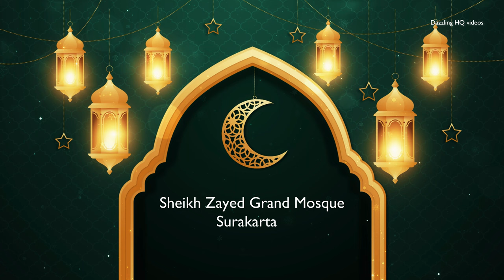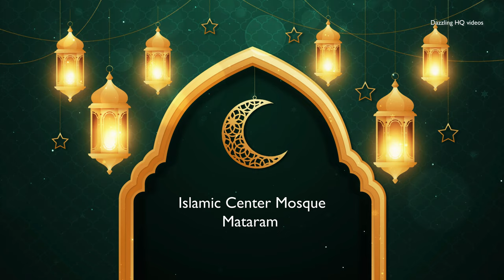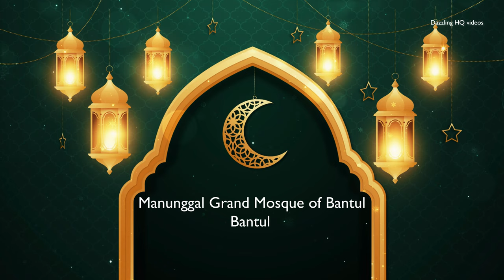BEAUTIFUL MOSQUES IN INDONESIA | 4K Video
Hello people, Welcome back to another video. This time with some Beautiful Indonesian mosques

All the Footage used in the Video Is Licensed. Thank you

Video Info

1
Sheikh Zayed Grand Mosque
Surakarta, Indonesia

2
Masjid Al Kamil Jatigede
Mosque in Bandung, Indonesia

3
Masjid Raya AL-Jabbar

4
Masjid Raya Sumatera Barat
Mosque in Padang, Indonesia

5
Masjid Al-Hakim

6
Masjid Atta'awun
Mosque in Cisarua, Indonesia

7
Masjid Agung Baiturrahmah
Mosque in Sukoharjo, Indonesia

8
The 99 Domes Mosque
Mosque in Makassar, Indonesia

9
Masjid Baituttaqwa Butuh
Mosque in Magelang, Indonesia

10
Islamic Center Mosque
Mosque in Mataram, Indonesia

11

Masjid Agung Al-Aqsa Klaten
Mosque in Klaten, Indonesia

12

Baiturrahman Grand Mosque
Mosque in Banda Aceh, Indonesia

13
Masjid Suciati Saliman
Sleman city in Indonesia

14

Al-Akbar Surabaya National Mosque
Mosque in Surabaya, Indonesia

15

Manunggal Grand Mosque of Bantul
Mosque in Bantul, Indonesia

16
Masjid Agung Jawa Tengah (MAJT)
Mosque in Semarang, Indonesia